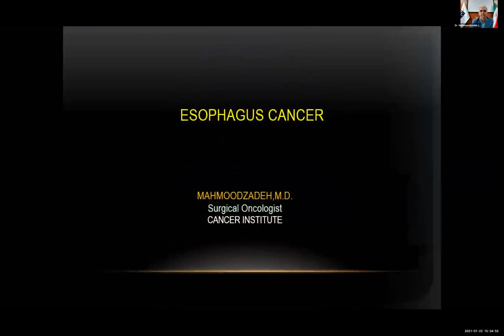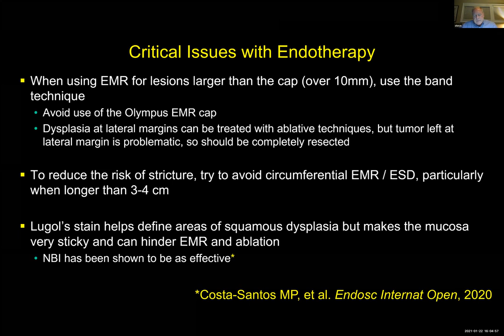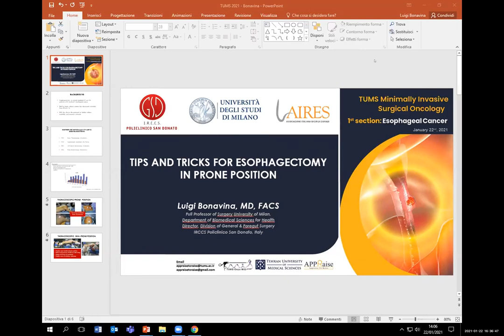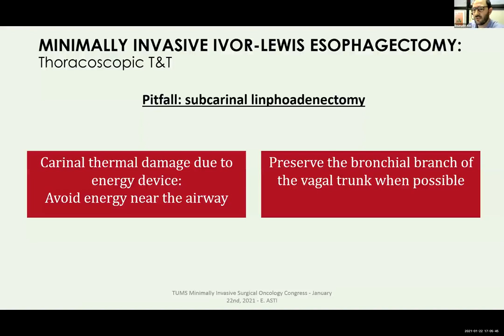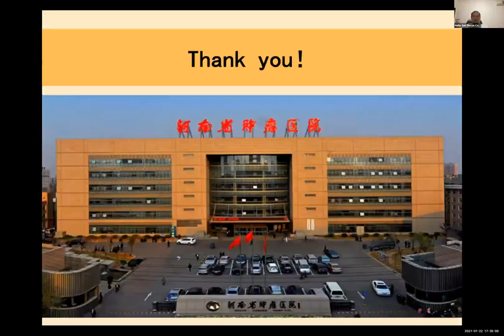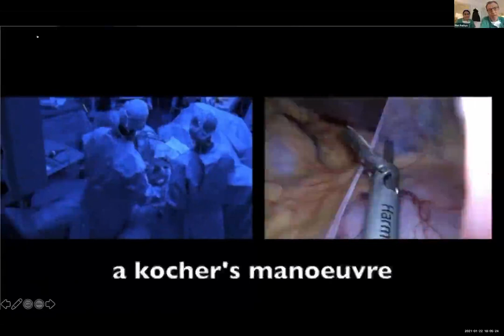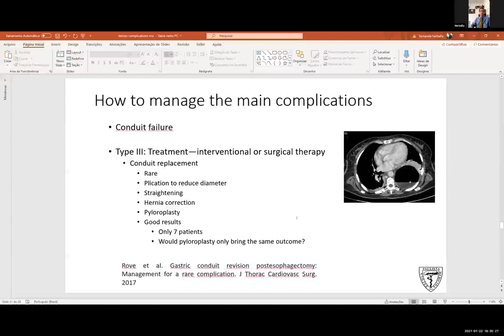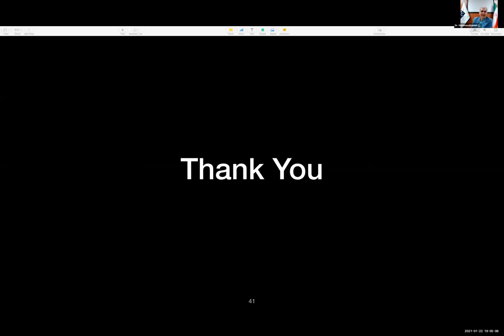TUMS Minimally Invasive Surgical Oncology Congress: Esophageal Cancer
The first section of the TUMS (Tehran University of Medical Sciences) Minimally Invasive Surgical Oncology Congress (MIS) Webinars under the Appraise to raise Program took place on January 22nd 2021.

The international online congress entitled “TUMS Minimally Invasive Surgical Oncology”

These events, hosted by Cancer Institute of Tehran University of Medical Sciences (TUMS), covers weekly webinars -from Jan. 15th until late Feb. 2021- each focusing on one of the topics of minimally invasive surgeries in oncology, including but not limited to Esophageal, Gastric, Colorectal, Hepatobiliary, Pancreatic, and Gynecologic.
Due to the COVID-19 Pandemic, the event will be held completely online.This webinar is completely free of charge for internal and overseas audiences.

Date and Time:
Esophageal Cancer: Friday, January 22nd (Held)
Gastric Cancer– Part 1: Friday, January 29th at (Held)
Gastric Cancer– Part 2: Friday, February 5th at 11:45 AM (GMT)
Hepatobiliary Cancer: Friday, February 12th at 11:45 AM (GMT)
Colorectal Cancer: Friday, February 19th at 11:45 AM (GMT)
Gynecologic Cancer: Friday, February 26th at 11:45 AM (GMT)

The congress will take place within Zoom application and in English. You may register for free and join us via: